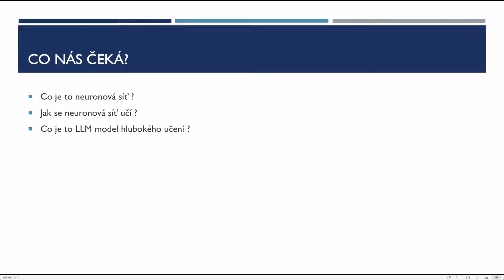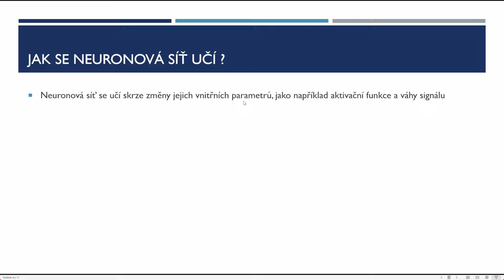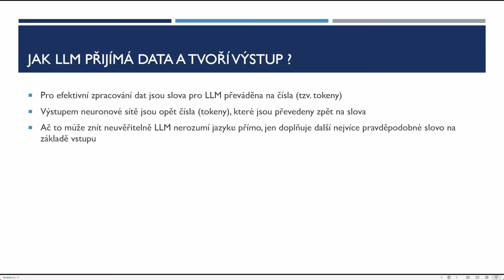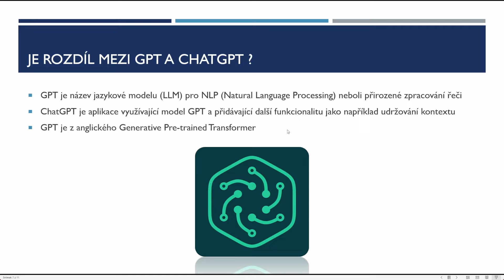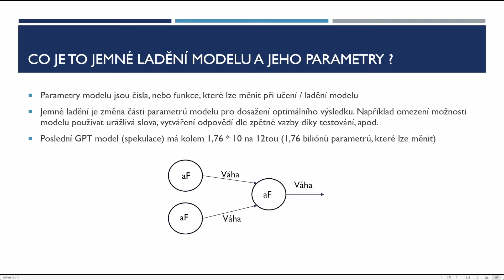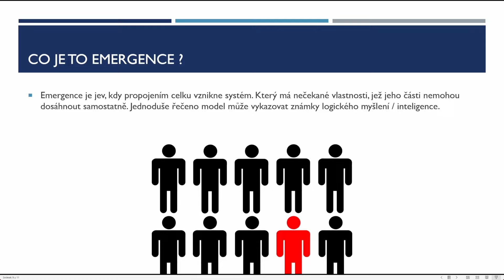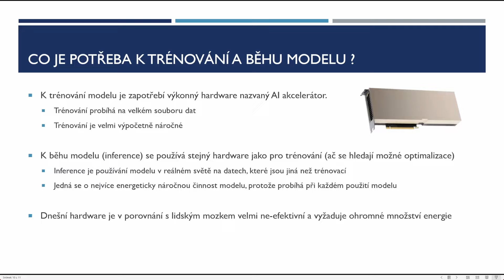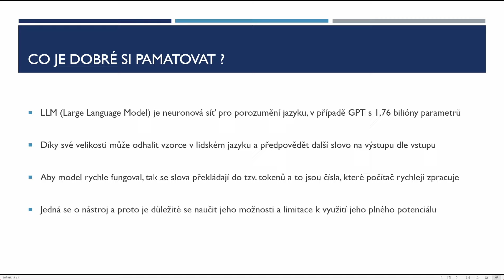ChatGPT prakticky - Úvod do základu AI pro běžné smrtelníky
Jedná se o úvodní video k naší nové pouti skrze praktické využití ChatGPT v našem životě. Krůček po krůčku se společně budeme učit a objevovat nové způsoby, jak lze AI využít, jaké jsou její limitace a proč by se z ní mohla stát další revoluce od vynalezení parního stroje

Časová osa
00:00 Intro
00:10 Co nás čeká
01:20 Co je to neuronová síť
02:08 Jak se neuronová síť učí
03:00 Co je to LLM model
03:25 Jak model přijímá data a tvoří výstup
04:05 Je rozdíl mezi GPT a ChatGPT
05:07 Co je to jemné ladění a parametry modelu
06:46 Co je to emergence
07:28 Co je potřeba k trénování a běhu modelu
09:18 Co je dobré si pamatovat